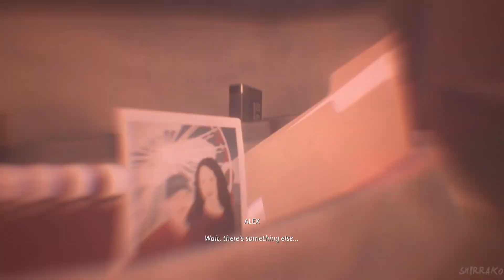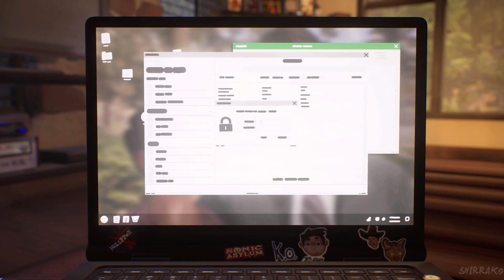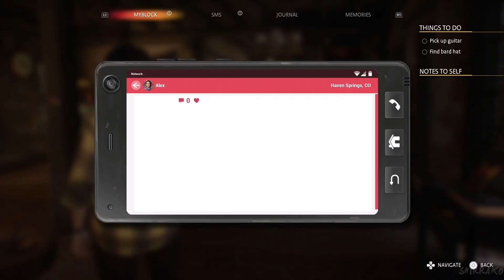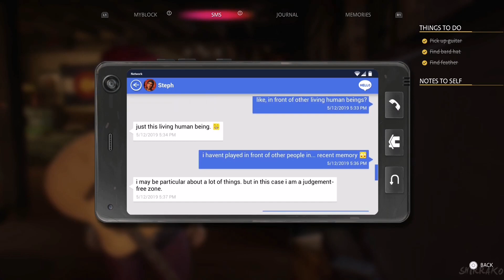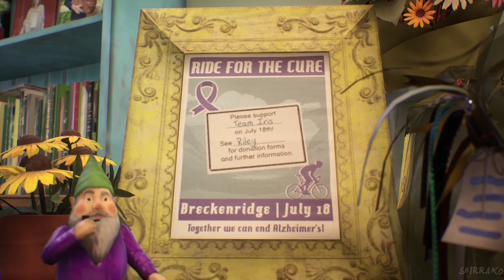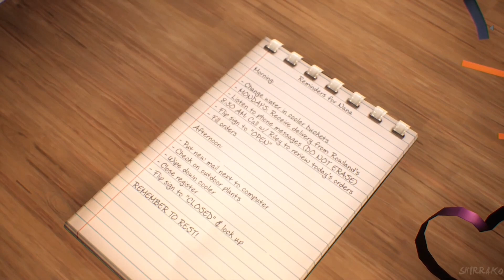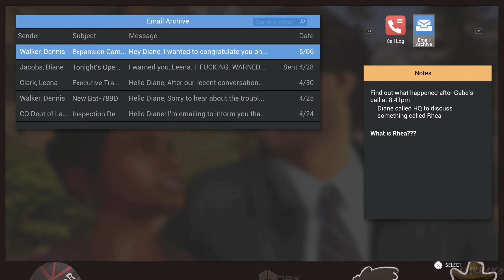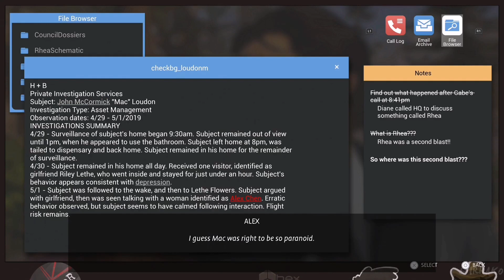MONSTERS AND MORTALS | Life is Strange 3: True Colors - Part 3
🔻[Life is Strange 3: True Colors]